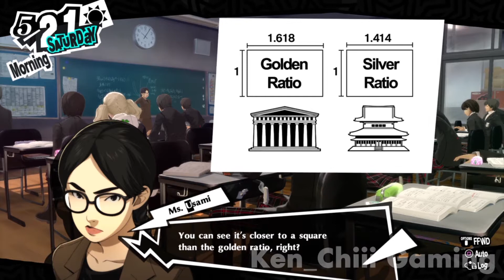Let's Play: Persona 5 Royal Part 26 "Madarame Boss Fight: Sayuri"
Persona 5 Royal Gameplay Walkthrough guide no commentarries.
Credits to Music by NexTone Inc.